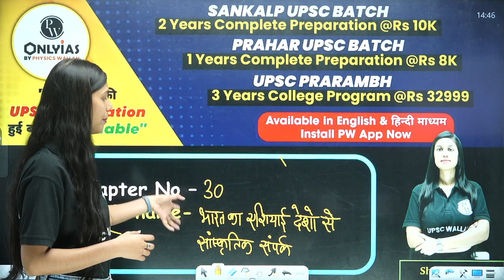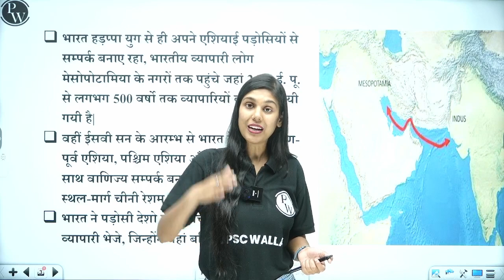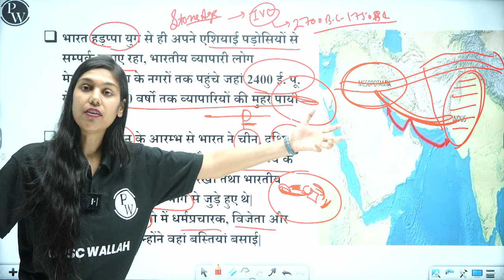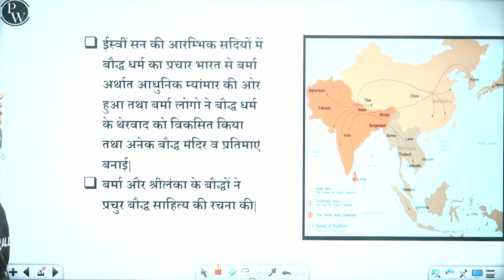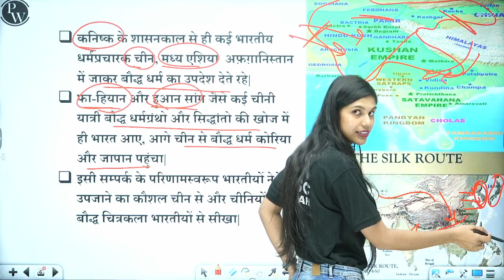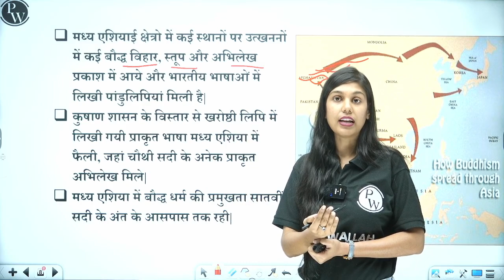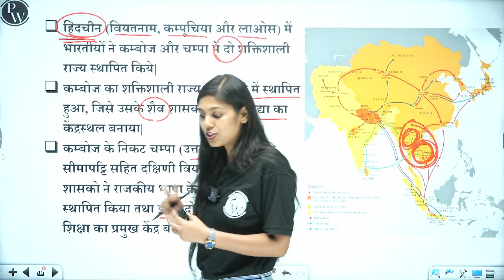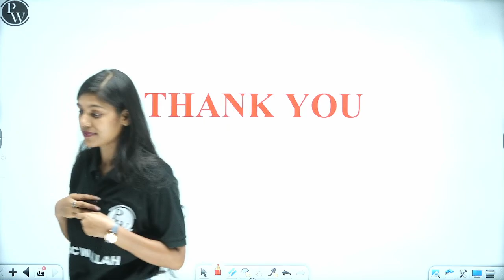एशियाई देशो से सांस्कृतिक संपर्क (India's Cultural Contacts with Asian Countries) | Chapter 30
Dive into the rich tapestry of India's cultural exchanges with Asian countries in Class 11 History Chapter 30. OnlyIAS presents a comprehensive exploration of this fascinating chapter, offering valuable insights for UPSC aspirants. Uncover the historical threads that connect India to its Asian neighbors, providing a nuanced perspective on cultural interactions.